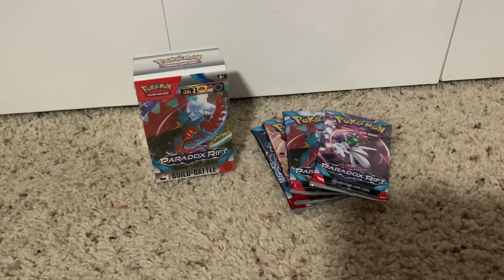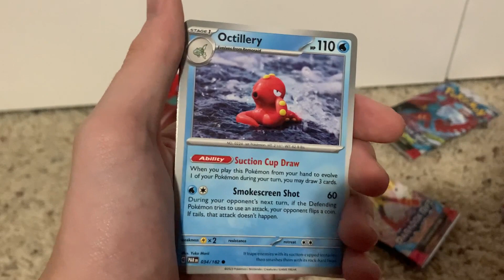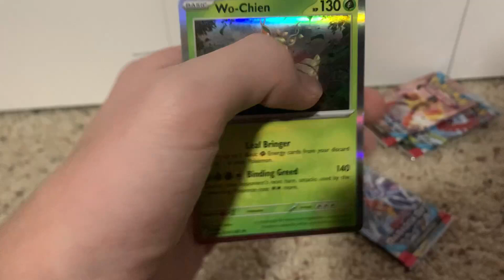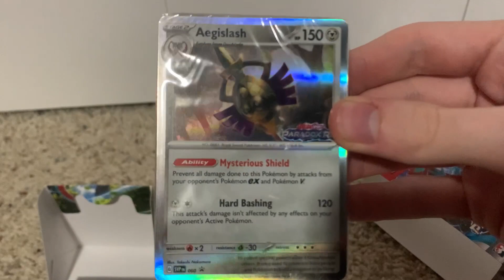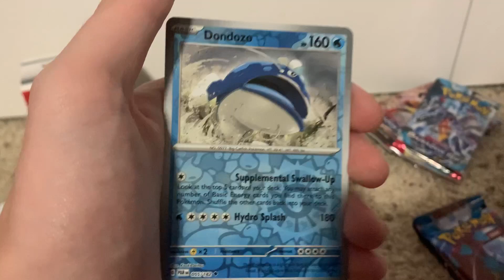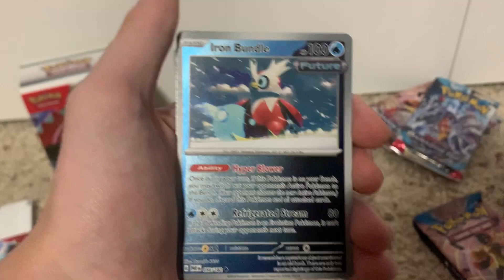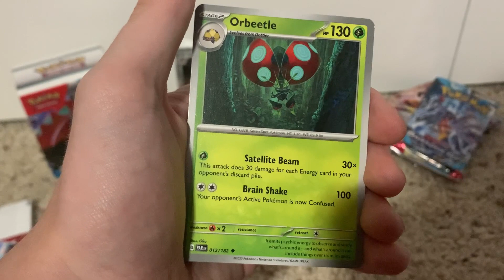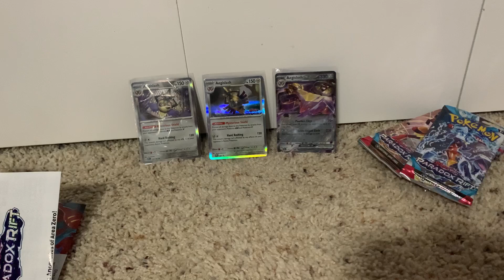Card Fridays:Paradox Rift Prerelease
Super exciting set release, really pumped for it.